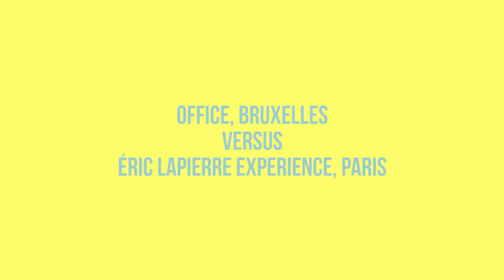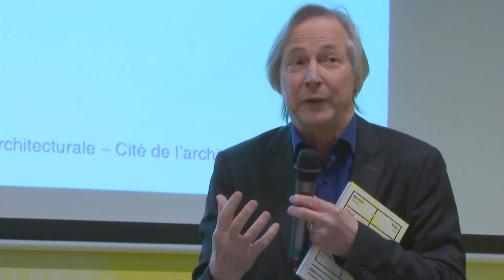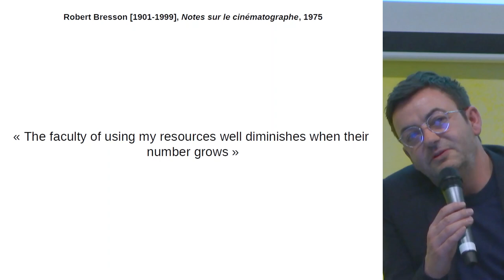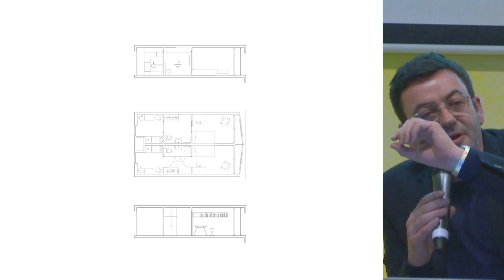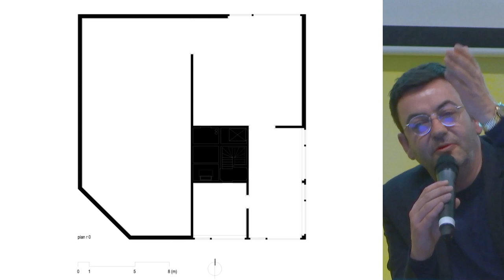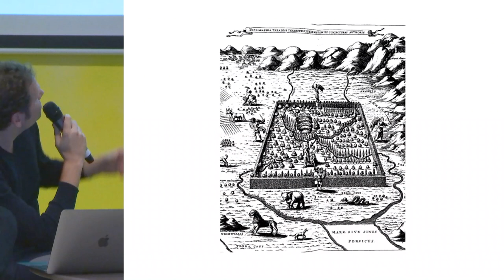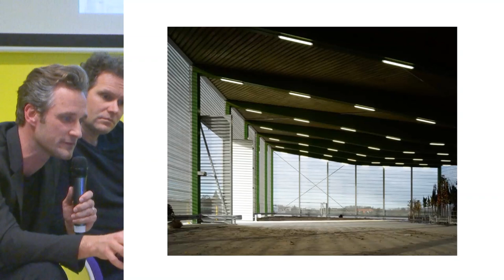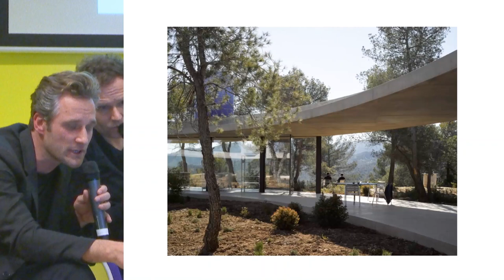OFFICE versus Éric Lapierre Experience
Soirée-débat inaugurale, saison 1-2019 de la Plateforme de la création architecturale.
Principe d’un face-à-face trimestriel entre deux équipes d’architectes, l’une exerçant en France, Eric Lapierre, l’autre dans un autre pays européen, Office.

Critique invité : Andreas Ruby

En relation avec l’installation OFFICE versus Éric Lapierre Experience